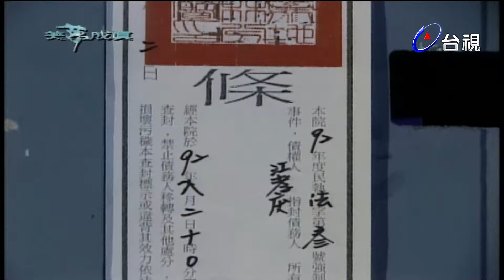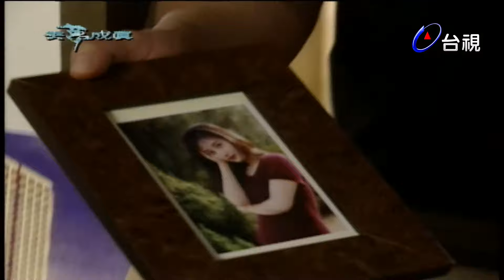美夢成真 第 11 集